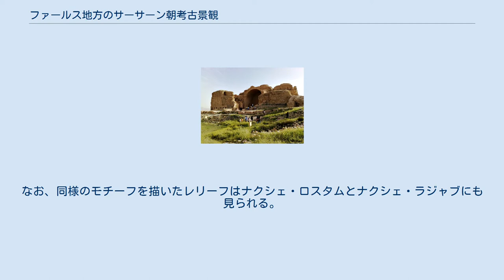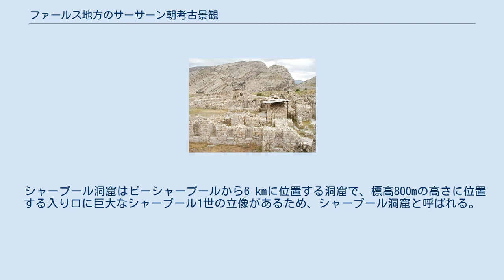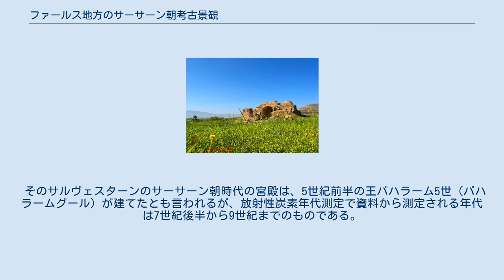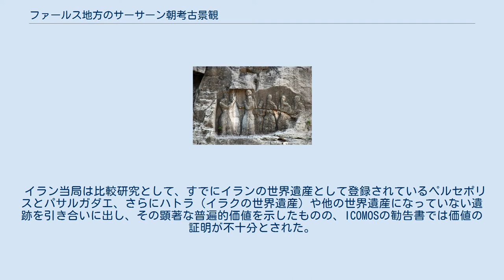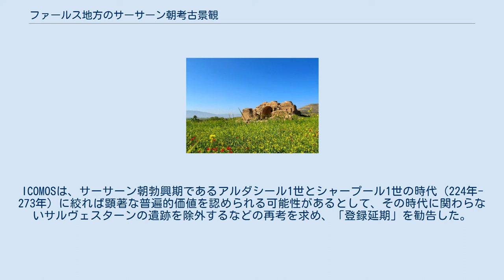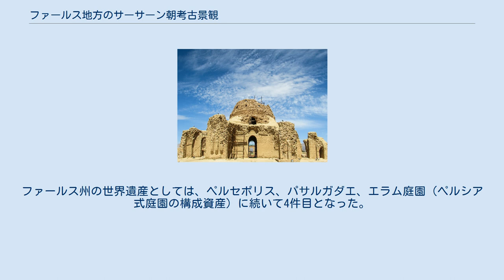ファールス地方のサーサーン朝考古景観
ファールス地方のサーサーン朝考古景観（ファールスちほうのサーサーンちょうこうこけいかん）は、イランの世界遺産の一つである。
ファールスに残るサーサーン朝の遺跡のうち、成立・勃興期に当たる3世紀と、末期に当たる7世紀頃の計8件の考古遺跡を対象としている。
 8件の構成資産は、イランの地方行政区画上はファールス州のフィールーズアーバード郡、カーゼルーン郡、サルヴェスターン郡に属し、フィールーズアーバード（5件）、ビーシャープール（3件）、サルヴェスターン（1件）の3か所に大別されている。
まず、基本データを示すと以下の通りである。
 フィールーズアーバードは、シーラーズの南方に位置する町。
フィールーザーバード、フィルーザーバード、フィルザーバードなどとも表記される。
サーサーン朝初代の王であるアルダシール1世（在位224年 - 243年）が首都としていたことがあり、彼が建てた建造物群が残る。
5件の構成資産は、いずれも戦略的な要地だった Tang-i Ab渓谷周辺に位置する。
 ドフタル城（ガルエ・ドフタル）（乙女の城）は209年に渓谷北端にあたる断崖の上に築かれた城塞で、サーサーン朝建国前のアルダシールがパルティアとの戦いを目的に建てたものである。
 王権の象徴を授与されるアルダシール1世のレリーフは、サーサーン朝の国教とされたゾロアスター教の神アフラ・マズダーから、王権の象徴を授けられる場面が描かれている。
このレリーフは渓谷の右岸に刻まれており、7m x 3.7mの大きさである。
なお、同様のモチーフを描いたレリーフはナクシェ・ロスタムとナクシェ・ラジャブにも見られる。
 アルタバノス4世に勝ったアルダシール1世のレリーフは、アルダシール1世がパルティア最後の王アルタバノス4世を破った際の戦勝記念碑である。
渓谷南端に位置するそのレリーフのサイズは幅18m、高さ4mで、現存するレリーフとしてはイラン最大である。
 シャフレ・グール（アルダシールフルラ）はアルダシール1世が築いた円形都市で、現在のフィールーズアーバード市からは3km離れている。
直径は1950mで、イランでは最初の円形都市とされる。
中心部には行政や祭祀に関する建物があり、アルダシール1世が使った火の寺院と推測されている遺構も残る。
 アルダシール1世宮殿は、サーサーン朝の王権を樹立した後に建てられた宮殿のため、堅固な防壁は備えていない。
 ビーシャープール（古代の都市）は、アルダシール1世の後を継ぎ、サーサーン朝の拡大・強化に貢献したシャープール1世（在位243年 - 273年）にちなんだ名前の都市で、その遺跡はカーゼルーン近郊にある。
「サーサーン朝の栄光と偉大さを物語る最も重要な史跡」ともいわれる都市遺跡には、エデッサの戦いに勝利し、ローマ皇帝ウァレリアヌスを捕虜にした後に築かれたウァレリアヌス宮殿や、ゾロアスター教の水の女神アナーヒターを祀る寺院などが残る。
ウァレリアヌス宮殿には、捕虜のウァレリアヌスが幽閉されていたという説もある。
5万人以上の人口を擁していた時期もあり、サーサーン朝滅亡後も、10世紀後半までは存続していたらしい。
 シャープール洞窟はビーシャープールから6 kmに位置する洞窟で、標高800mの高さに位置する入り口に巨大なシャープール1世の立像があるため、シャープール洞窟と呼ばれる。
その高さは6.7m、重さは30トンあると言われる。
 都市サルヴェスターンの南10km前後に残る宮殿の遺跡が、サルヴェスターン郡唯一の構成資産である。
 そのサルヴェスターンのサーサーン朝時代の宮殿は、5世紀前半の王バハラーム5世（バハラームグール）が建てたとも言われるが、放射性炭素年代測定で資料から測定される年代は7世紀後半から9世紀までのものである。
ゆえにサーサーン朝末期の建造物であり、王朝滅亡後もしばらく利用されていたらしい。
機能としては王宮と信じられていたが、考古学的知見を基に「火の寺院」だった可能性も指摘されている。
 この資産は、もともとフィールーズアーバード単独で世界遺産の暫定リストに記載されていた。
その記載は1997年5月20日のことで、その時点の名称は「フィールーズアーバードの遺跡群」(Firuzabad Ensemble) だった。
2007年8月9日に、ビーシャプ...